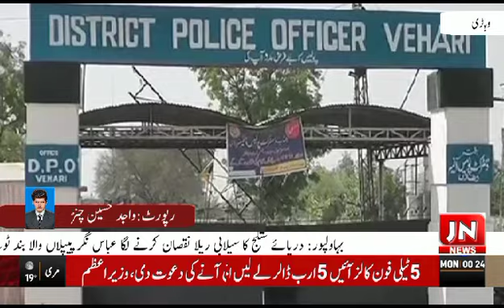j n news tv ڈسٹرکٹ پولیس آفیسر وہاڑی محمد عیسیٰ خان کی ہدایات پر جرائم پیشہ افراد کے خلاف کاروائیاں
وہاڑی(ڈسٹرکٹ نیوز رپورٹر ڈاکٹر واجدحسین چنڑ )کی رپورٹ کے مطابق ڈسٹرکٹ پولیس آفیسر وہاڑی محمد عیسیٰ خان کی ہدایات پر جرائم پیشہ افراد کے خلاف کاروائیاں
 23مجرمان اشتہاریوں سمیت 53 جرائم پیشہ افراد گرفتار۔ملزمان سے 10 کلو چرس، 58 لیٹر شراب، اسلحہ ناجائز اور جواء پر لگی رقم برآمد ضلع وہاڑی میں مجرمان اشتہاریوں کے خلاف جاری مہم کے حوالے سے کاروائی کرتے ہوئے3 اے کیٹگری سمیت 23 اشتہاری گرفتار کاروائی کے دوران 7 عدالتی مفروران  کو بھی گرفتار کیا گیا پولیس تھانہ ساہوکا نے 3 ملزمان کو گرفتار کر کے منشیات فروش ریاض سے 1680 گرام چرس، مقصود سے 1630 گرام چرس اور امیتاز سے اسلحہ ناجائز پمپ ایکشن برآمد کی۔پولیس تھانہ ماڈل ٹاؤن بوریوالا نے کاروائی کے دوران 5 ملزمان کو گرفتار کر کے منشیات فروش سیف الرحمن سے 1680 گرام چرس، شکر دین سے 1620 گرام چرس، اور تین جواریوں سفیان، اکبر اور توفیق کو گرفتار کر کے داؤ پر لگی رقم وسامان مالیتی 13 ہزار روپے برآمد کیا۔پولیس تھانہ لڈن نے کاروائی کے دوران 7 ملزمان کو گرفتار کر کے منشیات فروش عرفان سے 1800 گرام چرس، مرزا اختر بیگ سے 20 لیٹر شراب اور 5 جواریوں اقبال، ناصر، سجاد، لیاقت اور عباس کو گرفتار کر کے داؤ پر لگی رقم وسامان مالیتی 2 لاکھ 17 ہزار روپے برآمد کیا۔پولیس تھانہ فتح شاہ نے کاروائی کے دوران 2 ملزمان کو گرفتار کر کے شراب فروش عباس سے 38 لیٹر شراب جبکہ ملزم زوہیب سے پسٹل 30 بور برآمد کیا کاروائی کے دوران پولیس تھانہ دانیوال نے ریکارڈ یافتہ منشیات فروش اشفاق کو گرفتار کر کے 1600 گرام چرس برآمد کی پولیس تھانہ سٹی وہاڑی نے قحبہ خانے پر ریڈ کر کے 5 مرد و خواتین کو گرفتار کر لیا۔ مقدمہ درج کر کے قانونی کاروائی کا آغاز کر دیا گیا ہے